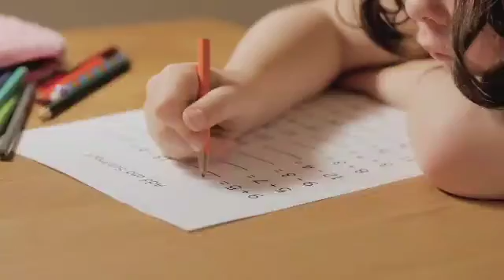Al Senato ok alla fiducia con 156 voti: due sì da Forza Italia e uno da Nencini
Crisi di governo, diretta – Al Senato ok alla fiducia con 156 voti: due sì da Forza Italia e uno da Nencini (Iv). I renziani si astengono. Conte: “Ora rendiamo più solida la maggioranza”